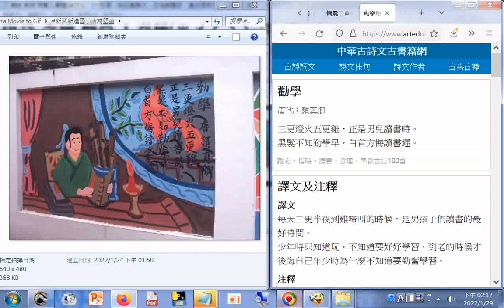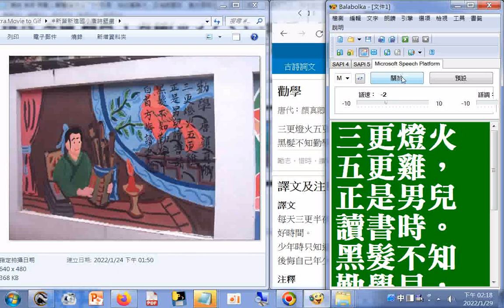三更燈火五更雞，正是男兒讀書時。黑髮不知勤學早，白首方悔讀書遲。勸學 顏真卿古詩 新營新進國小唐詩壁畫+中華古詩文古書籍網+報讀程式Balabolka逐字唸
唐詩彩繪加 吟唱 山中相送罷，日暮掩柴扉。春草明年綠，王孫歸不歸。(唐詩 王維 送別)+新營新進國小唐詩壁畫+唐詩三百首全文(部分有吟唱).htm+報讀程式Balabolka逐字唸202201
現今道劫並降，揚道於世化劫殃，有求孔孟聖道三寶心法就不枉費今生來世間。世間財世間用--生不帶來，死不帶去，或是給以後不相識的人用，但是得三寶心法卻能帶著走，在世能逢凶化吉、躲劫避難、改變命運，壽終能超生了死，離苦得樂，智者切莫入寶山而空手回。